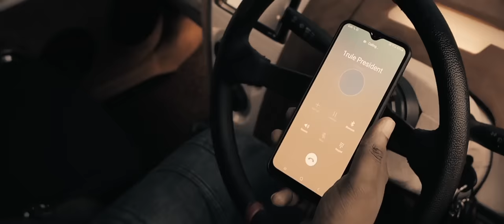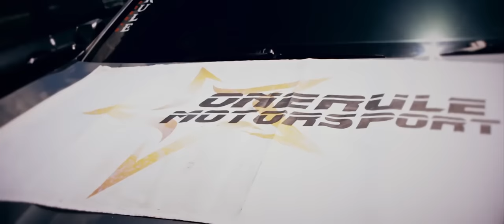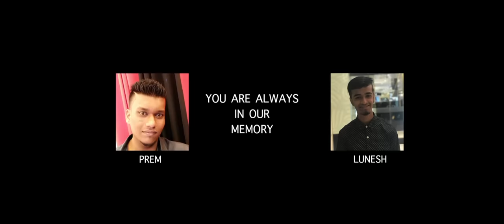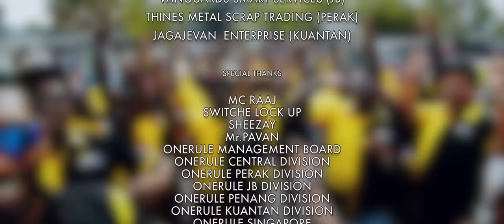ONERULE MOTORSPORT - MC RAAJ // SHEEZAY // SWITCHE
Artistes : MC Raaj , Sheezay & Switche
Lyrics : MC Raaj , Sheezay & Switche
Mixed & Mastered : Extreme Studio
Assistant Camera : Kanu
DOP , Edit & Color : Zalee Akshara Production
Story & Direction : MC Raaj
Produced : Onerule Motorsport

Dedicated to All Motorsport Brotherhood